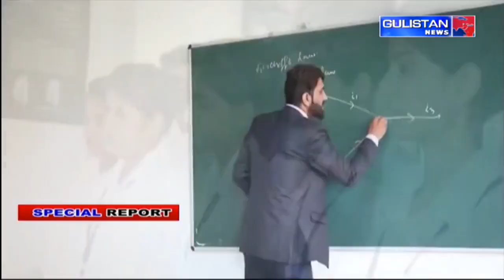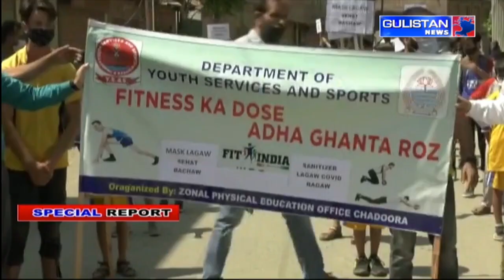Special Report of Jammu and Kashmir by Gulistan News